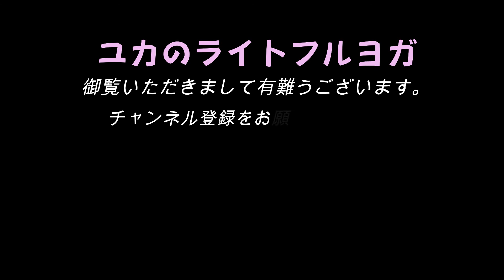視覚障害者向けヨガ ダウンドック◆020 クロックポジション方式 口頭説明付 ライトフルヨガ ユカのヨガ教室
ライトフルヨガ020◆ダウンドックで全身のストレッチ

大阪市北区でヨガインストラクターをしており現在市内で４つのヨガ教室を持っています。ここでは視覚障害の方々がイメージしやすいように、ポーズを口頭で細かく説明しながら進めております。視覚障害の方々への講習に用いるクロックポジション方式で行っております。

数年前にある日突然、目の病気が発症し視覚障害者になりましたが、目の良かったころからしていたインストラクターを続けられたことで落ち込んで折れかけた気持ちを立て直すことができました。 今では各教室に多くの生徒さんにお越しいただいており皆様にヨガの楽しさをお伝えしています。

動画でも教室と同じように皆さんに楽しんでいただけるように努めてまいります。よろしくお願いいたします。